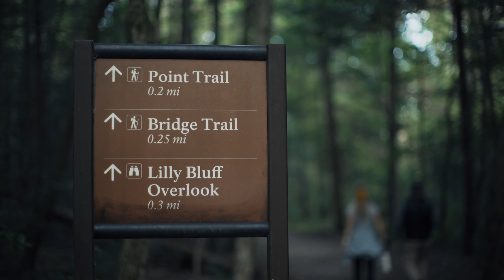Holcomb Tennessee Vacation | Episode 3: Feels Like Home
One of our stops on our road trip across Tennessee was Chattanooga, home to our beloved Moon River Music Festival. While we were there, Ellie and I had a blast spending some quality time with our two oldest kids, Emmylou and Huck. Ellie and I couldn't help but feel inspired by our kids and the nature around us, so we started on a new song about our beloved home state. Check it out now in Episode 3 of our family adventure And for the love of Tennessee, travel safe.